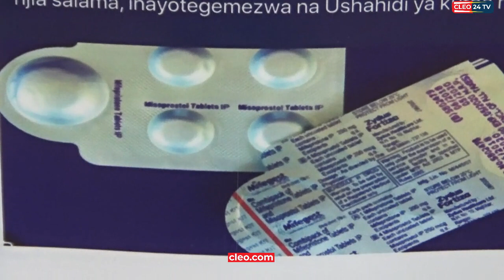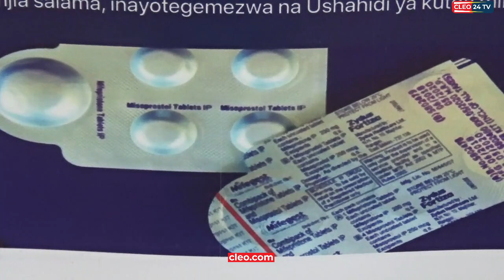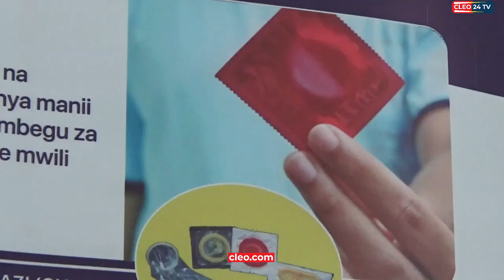WAPATIWA ELIMU YA AFYA YA UZAZI ILI KUSAIDIA KUNDI LA VIJANA TARIME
TARIME